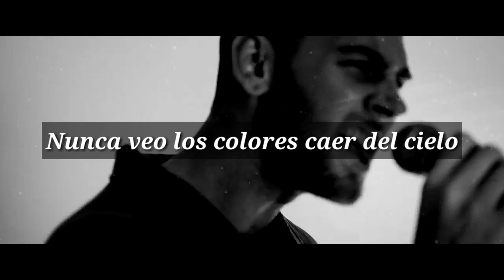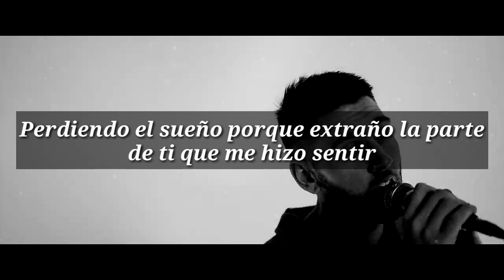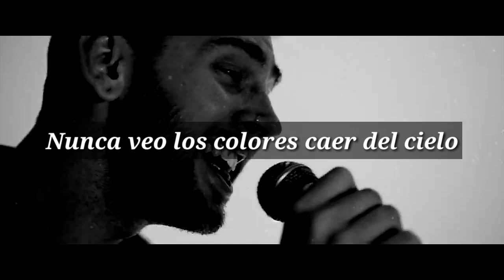Glass Tides - Black & White (Español)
Artist: Glass Tides
Song: Black & White
Album: Single (2022)
Hometown: Adelaide, Australia

Lyrics:

But I want to figure out the parts
Of me that don’t make sense
I don’t want, you to feel
Everything I hold inside It starts
To take over my mind

Everything its all complacent
Feels alive but also vacant
I never see the colours fall from the sky
I live inside a world that always stays
Black & white

I regret the part of me
You can’t see it in the mirror
But I feel it when I speak
Like a void, that doesn’t heal
Losing sleep because I miss the part
Of you that made me feel

Credits:

Glass Tides

Produced by
Paul Bakker

Mixed by
Sam Guaiana

Master by
Mike Kalajian (Rogue Planet)

Filmed by
Paul Bakker & Rhiannon Miller